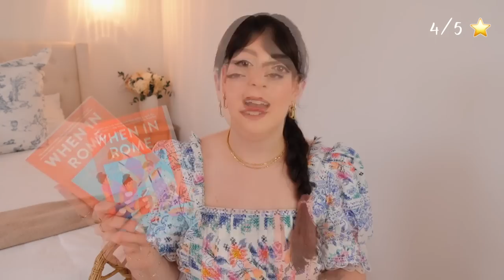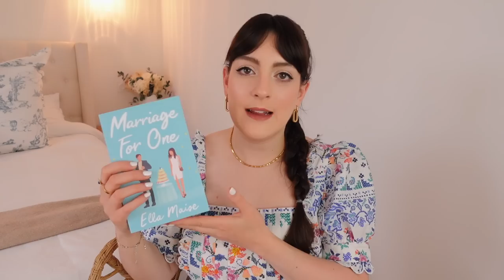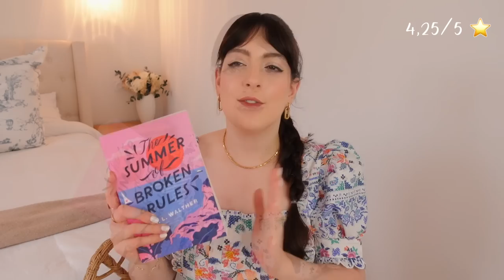Objectif atteint malgré la fatigue ! 💪🏻 La vidéo bonus dernières lectures ! 💫 | LOdoesmakeup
J'EN PARLE DANS CETTE VIDÉO :

1.  Meet me at the Lake - Carley Fortune

2.  Daisy Jones & The Six

👉🏻 Audible pour écouter des Audiobooks
Le premier mois d'essai est gratuit !

3. The Love Wager - Lynn Painter

4. When in Rome - Sarah Adams

5. Marriage for One - Ella Maise

6. Practice makes Perfect - Sarah Adams

7. Runaway Love - Melanie Harlow

8.  Beach Read - Emily Henry

9. It Ends with us - Colleen Hoover

10. The Summer of Broken Rules - KL Walther

11. The Great Alone - Kristin Hannah

12. Reckless - Elsie Silver (tome 4 de la série Chesnut Springs)

13. Shatter Me - Tahereh Mafi (tome 1)

14. Destroy Me - Tahereh Mafi (nouvelle 1,5 dans la série)

15.  Unravel Me - Tahereh Mafi (tome 2)

** Produit offert

xxx
Laura